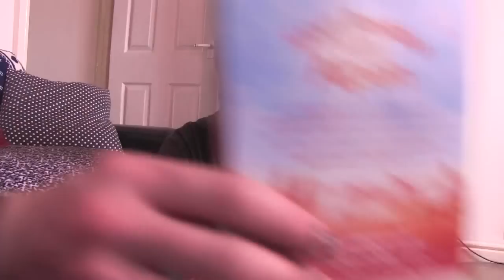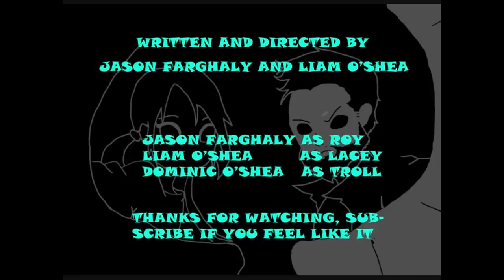A Day In The Life Of Roy And Lacey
A typical day for Roy and Lacey